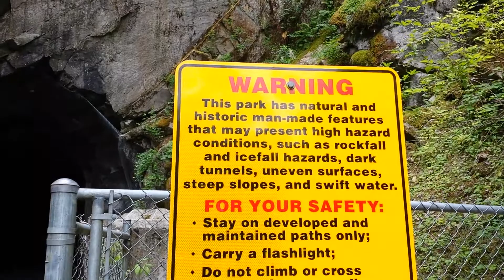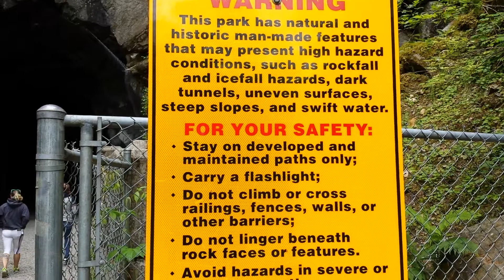Tuneles Otello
Hope, BC
Jun 2017